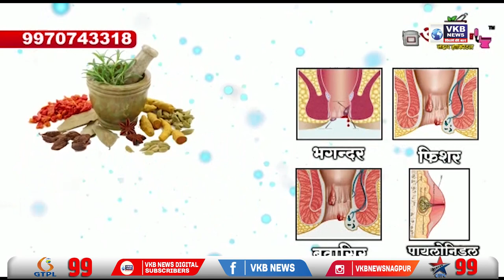मानसून की तैयारी के लिए जिला कलेक्टर मार्गदर्शन में आपदा प्रबंधन बैठक